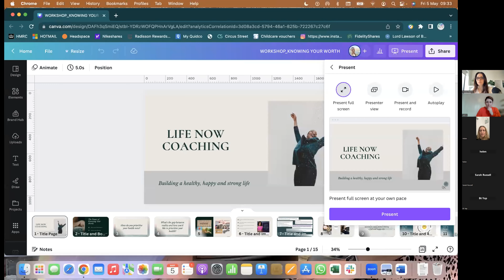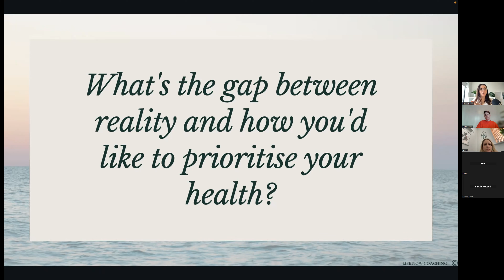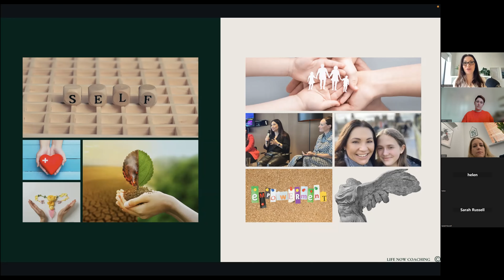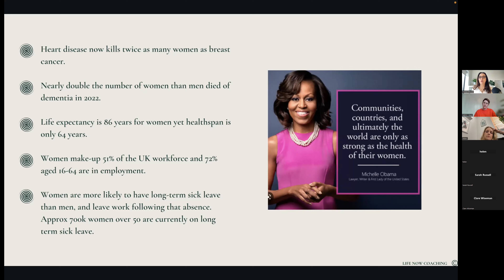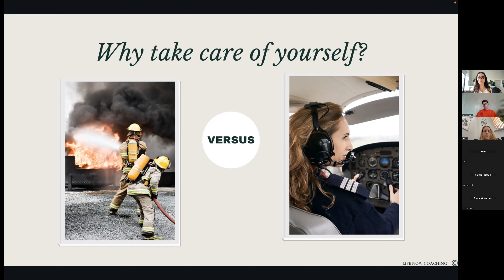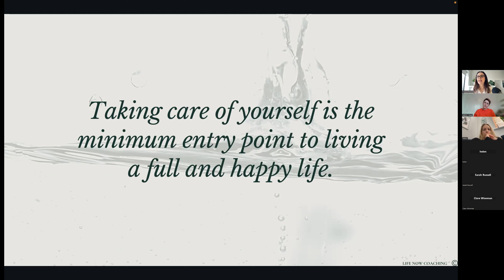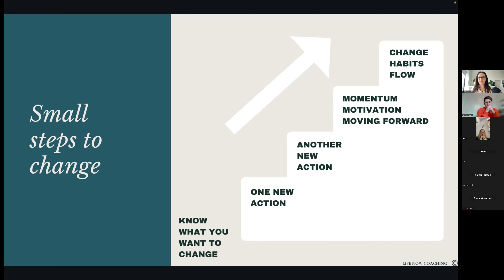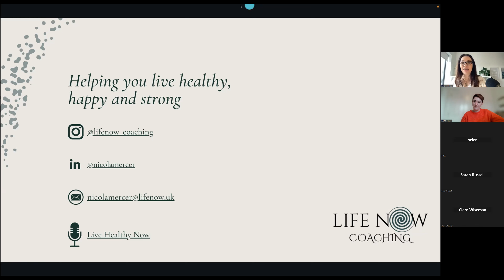The Power of Knowing Your Worth - Nicola Mercer